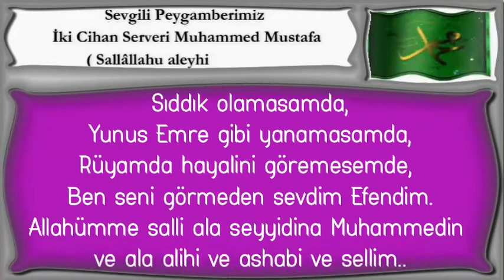Ebu Bekir Sıddık olamasamda,